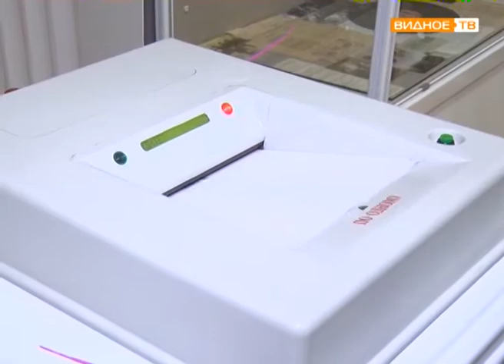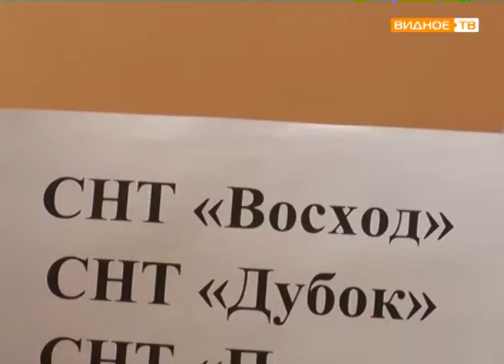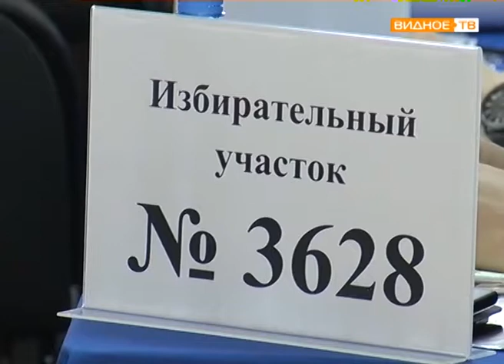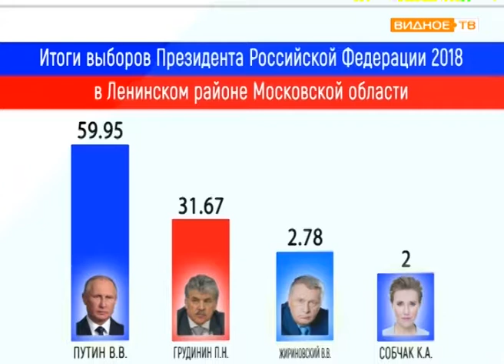"Выборы -2018" - итоги выборного дня по Ленинскому району